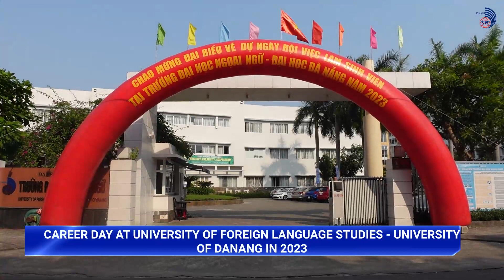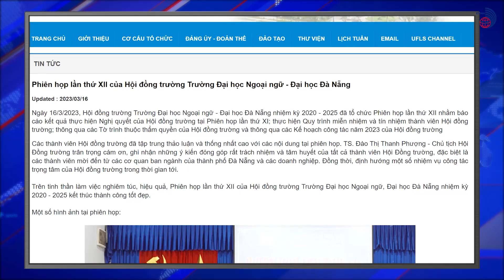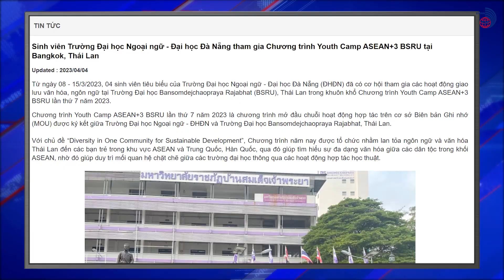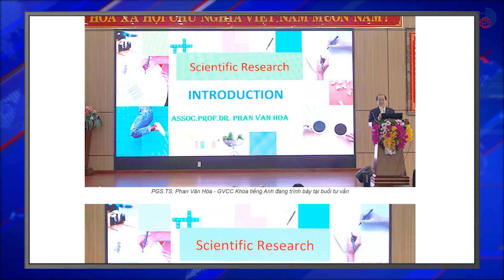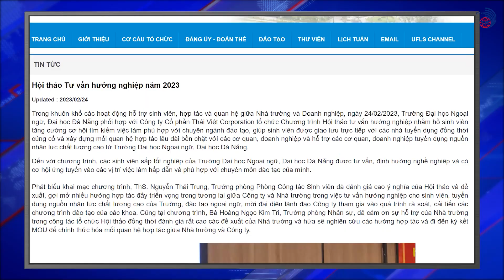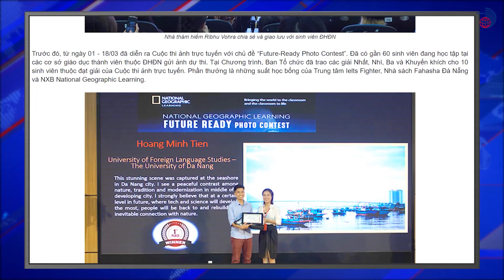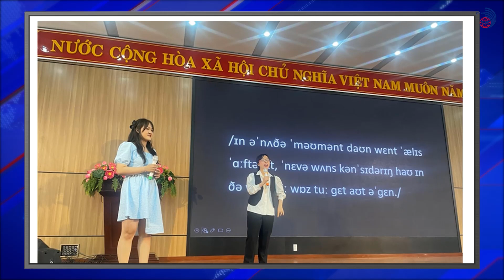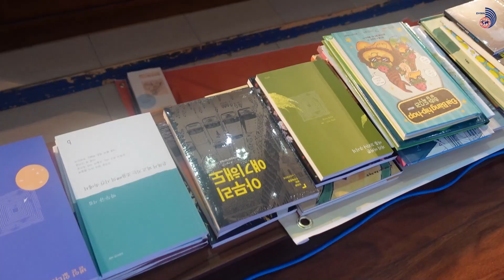Bản tin tiếng Anh số 09, Quý 1/2023 Trường Đại học Ngoại ngữ, Đại học Đà Nẵng